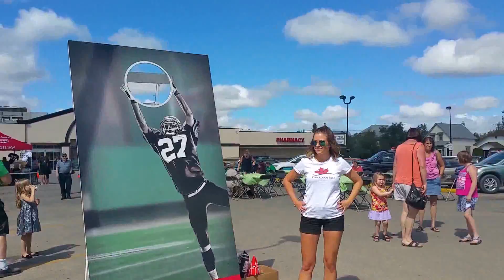2015 Summer Fun! Ep. 6 - CO-OP Grey Cup Showcase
Live on location at the CO-OP Marketplace in Moose Jaw, Summer Fun Reporter Bren Forbes takes on Moose Jaw Minor Football's Scott Montgomery in a passing challenge!